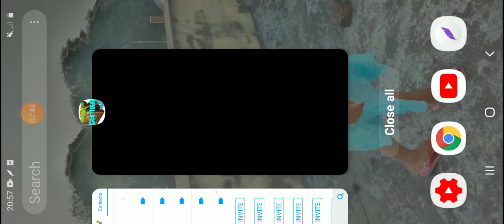How to play craftvegas|craftvegas game play||Craft vegas